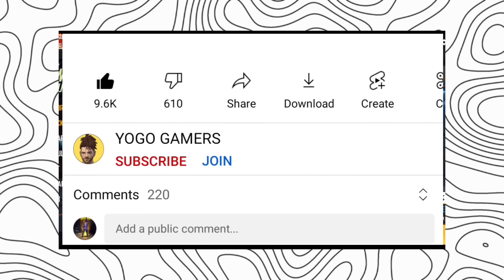50,000 DIAMONDS कैसे मिलेगा? DIWALI CUP EVENT FREE DIAMONADS Free Fire New Events Today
diwali cup event kaise complete karen diwali cup free diamonds kaise milega free diamonds kaise milenge free 50 hajar diamonds kaise milega free me dimonds kaise milega free fire ka di,omds squad cup evnet